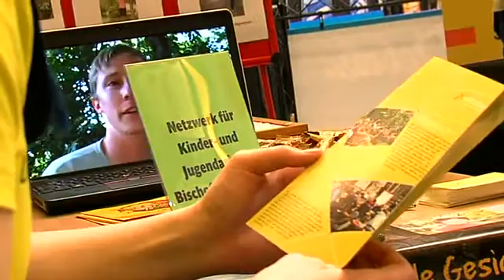10. Berufemarkt in Kamenz - Impressionen in der Anmoderation für die Magazinsendung